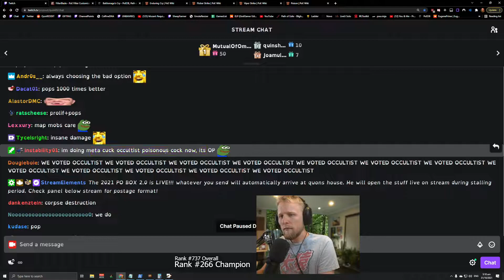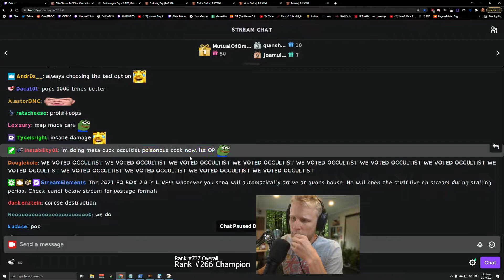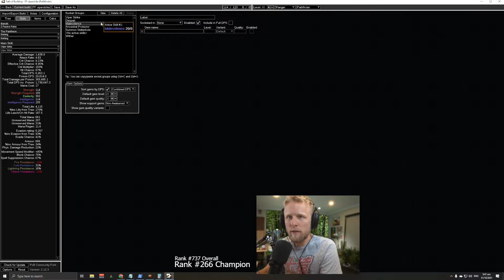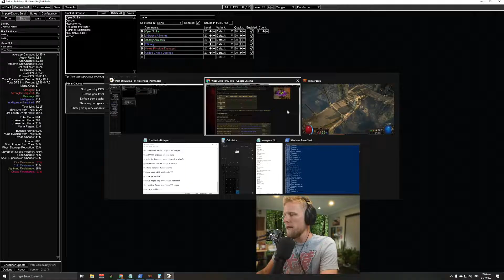Quin69 - Path of Exile - Oct. 30